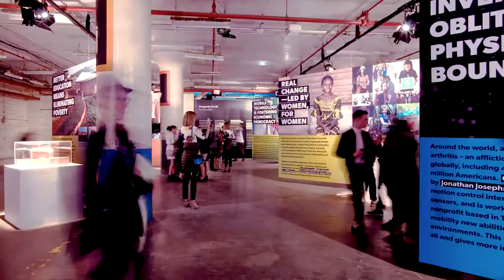EDIT: Expo for Design, Innovation & Technology | Design Exchange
design, technology, innovation, future, change, toronto, think, tomorrow